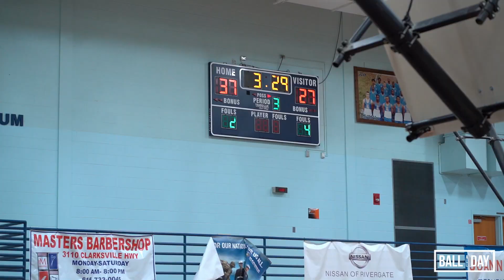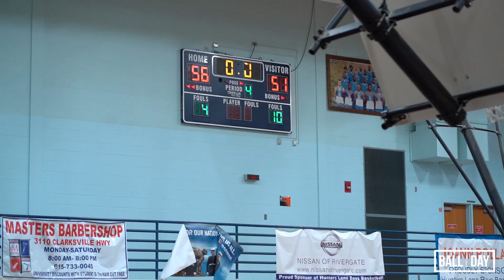Hunters Lane Lady Warriors vs. McGavock | FULL GAME HIGHLIGHTS (1/17/2020)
Hunters Lane Lady Warriors take on the McGavock Raiders on January 17, 2020.

Full game highlights provided by BALL ALL DAY.